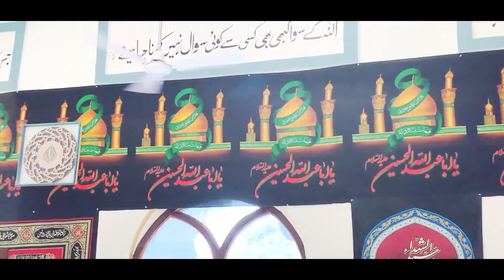AZA KHANA-E-ZEHRA | SOZKHWANI : SYED SABIHUL HASSAN | NARWARI , SHAHGANJ 1441 HIJRI / 2019